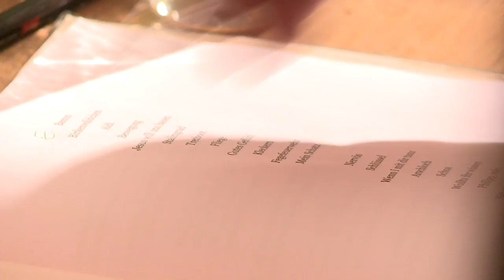"Bewegung" von Matthias Egersdörfer & Fast zu Fürth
"Bewegung" aus dem aktuellen Programm "Fürchtet euch nicht" von Matthias Egersdörfer und Fast zu Fürth. Aufgenommen Nürnberg, Fürth, Berlin und Gent. Kamera & Schnitt: Martin Fürbringer
Weitere Informationen /  Tourdaten: